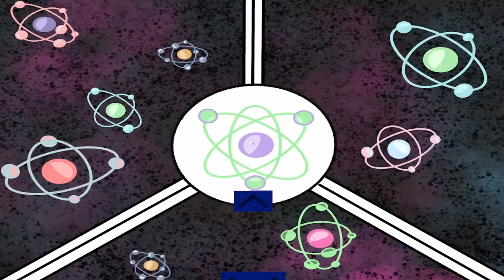Euskal Game Jam 2 - Topaketaren laburpena!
Zomorro Studiok, Game Erauntsia Elkarteak, Torrekua guneak eta Badalabad Hizkuntza Berrikuntza Laborategiak antolatutako  Euskal Game Jam 2 topaketa bukatu da!

23 bat partaide ibili dira. etxetik zein Oreretako Badalab laborategitik lanean. Argitaratutako bideojokoak itch.io plataforman aurkituko dituzue: